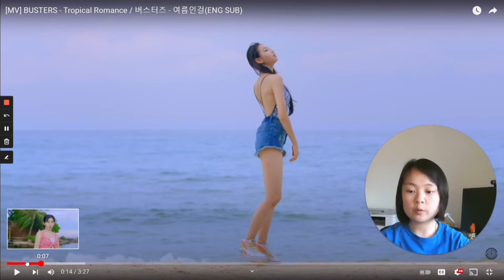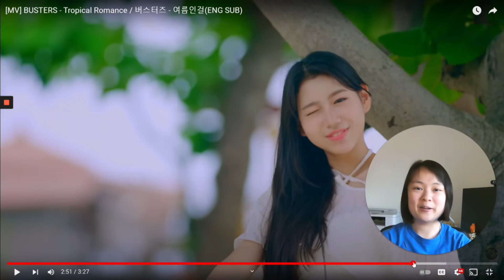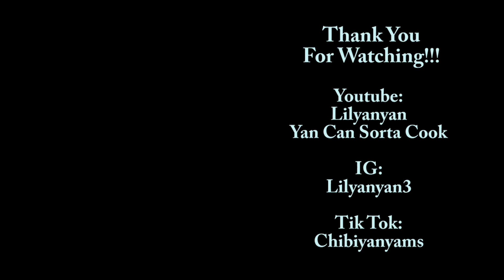Tropical Romance by Busters (MV) REACTION | Yan's Reaction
Very summer like for sure! Let me know what you think! I don't react like other Youtubers, I kinda like to analyze more AFTER I watch it. So, you won't see me 'react' when I watch but I love to talk about with you all! If you're interested, hang out with me!